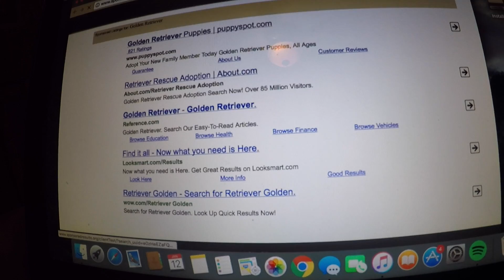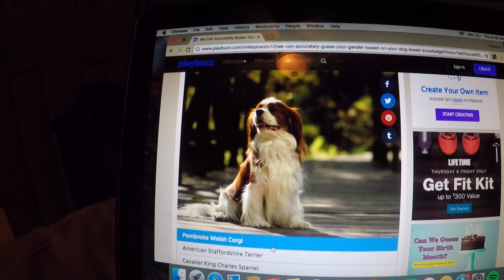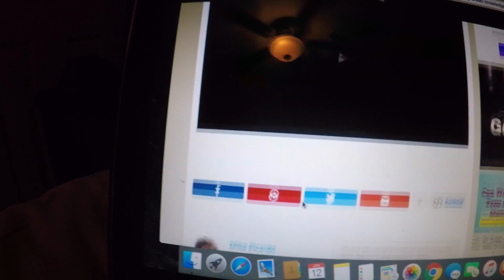GUESS MY GENDER!?